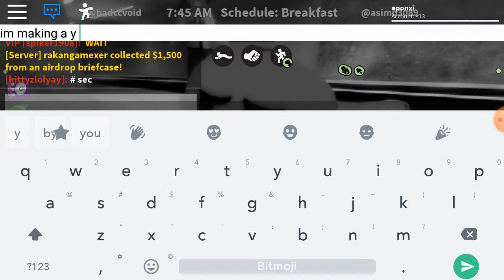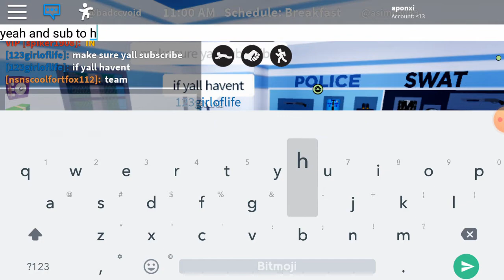Za anigamer let's play jail break!